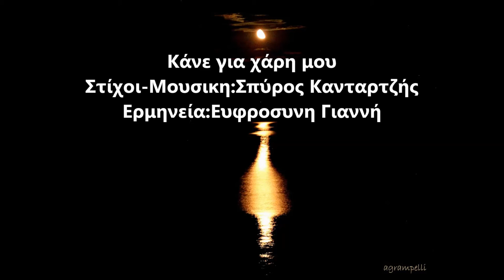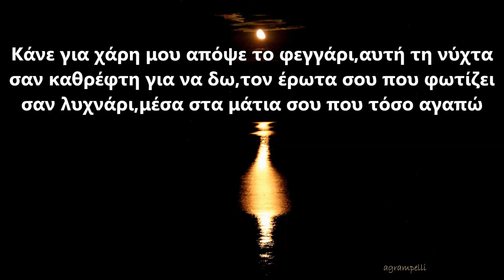Κάνε για χάρη μου - Στίχοι Μουσική Σπύρος Κανταρτζής , Ερμηνεία Ευφροσύνη Γιαννή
Dotwavstudio
Μπουζούκι - Βασίλης Σδούκος
Κιθάρα - Βαγγέλης Κονταράτος
Πλήκτρα Ενορχήστρωση Προγραμματισμός - Ιωσήφ Χυδήρογλου